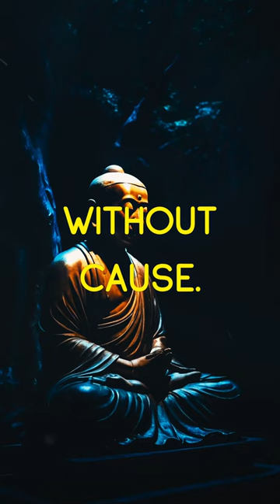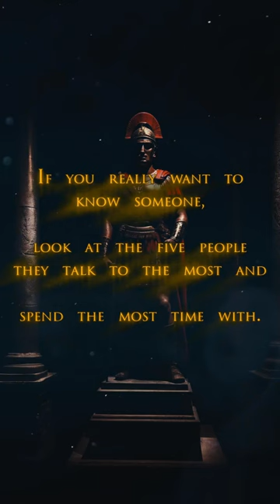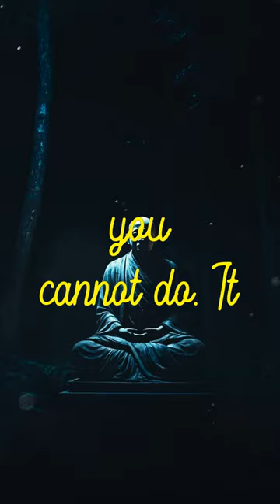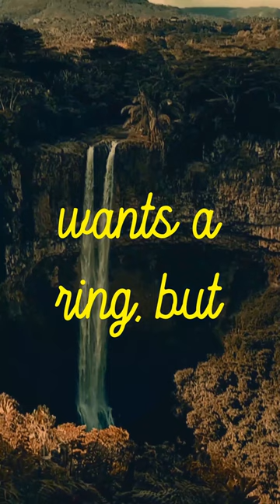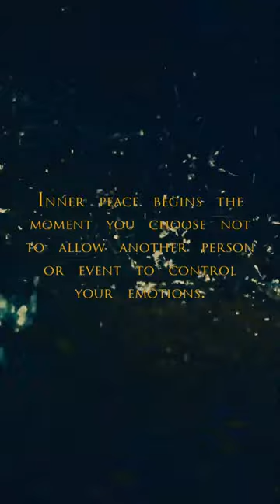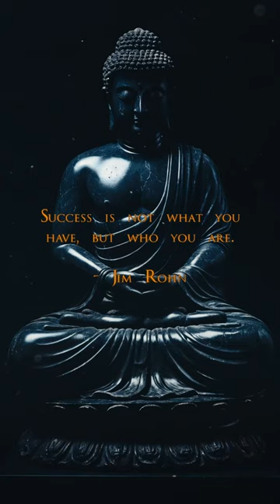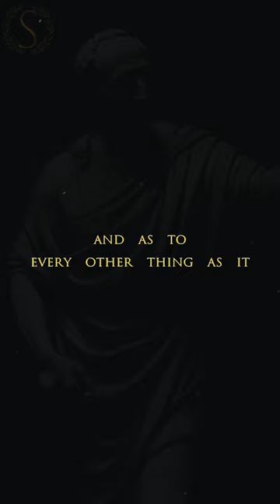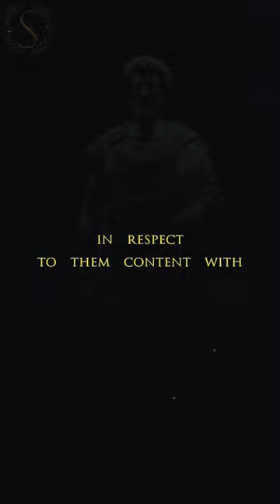Stoic Radio - What is Eudaimonia? (Sub-Conscious Stoic)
Stoic FM Radio Station - Sub-Conscious Stoic Radio- Motivational Quotes Video Workout - Stoic Relaxation and Mindfulness music - Stoic Radio - What is Eudaimonia? (Sub-Conscious Stoic)